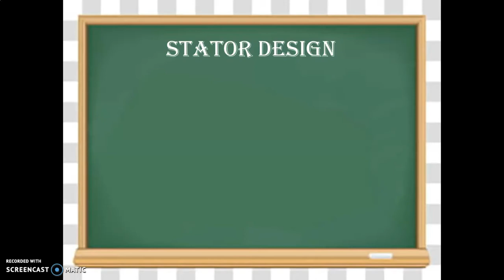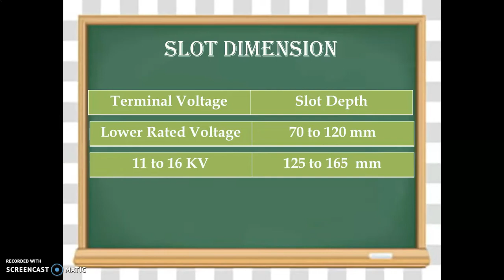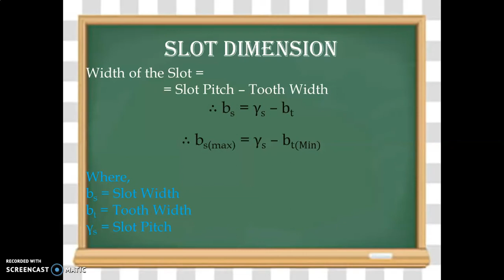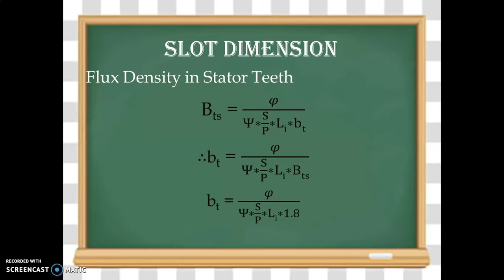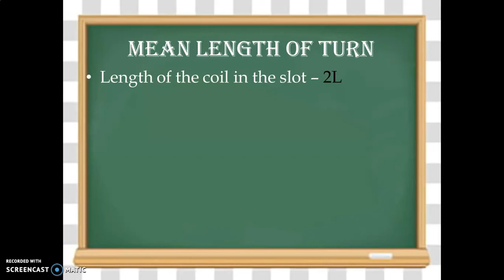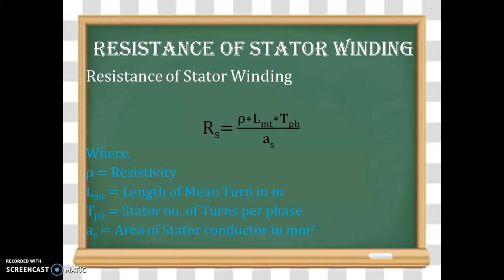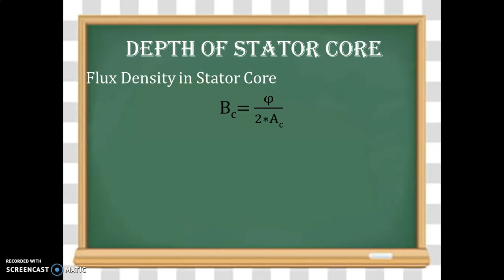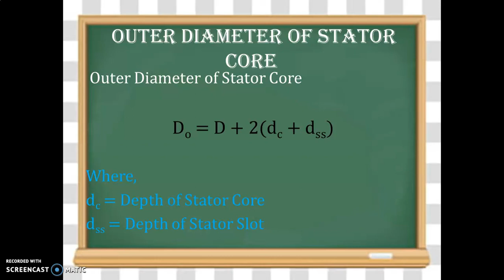Stator Design for Synchronous Alternator - Part 2 |Design of Synchronous machine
This video explains Stator Design for Synchronous Alternator. Being Part-2, this video includes
Slot Dimension
Length of Mean Turn
Resistance & Leakage Reactance of Stator Winding
Depth of stator Core
Outer Diameter of Stator Core